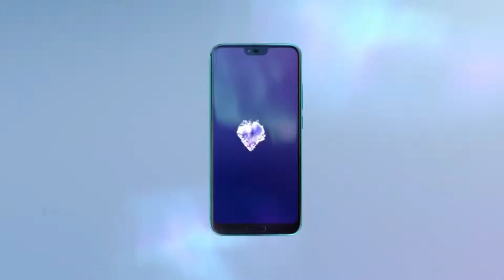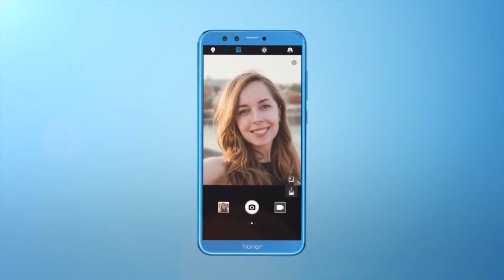Top 10 Huawei Honor Best Smartphone 2018 8 GB RAM, 24+16 MP, Kirin 970